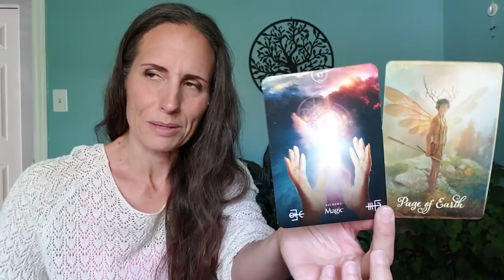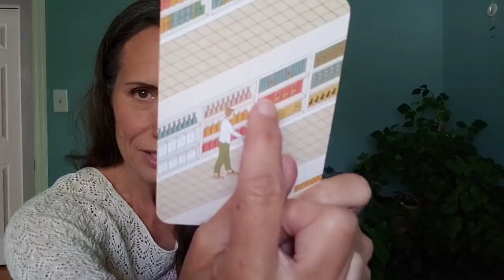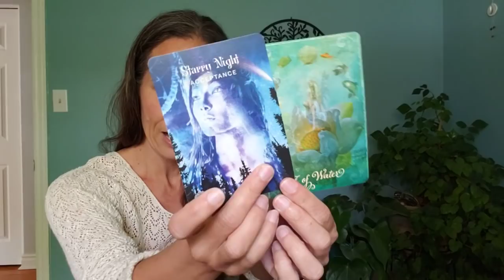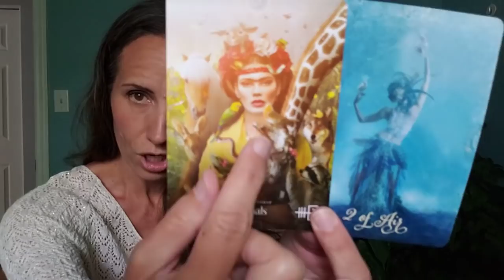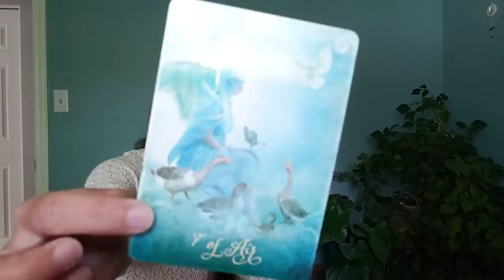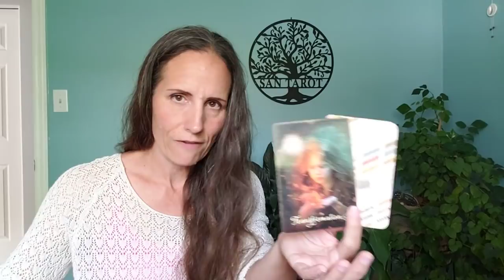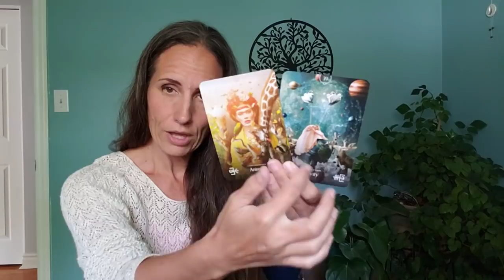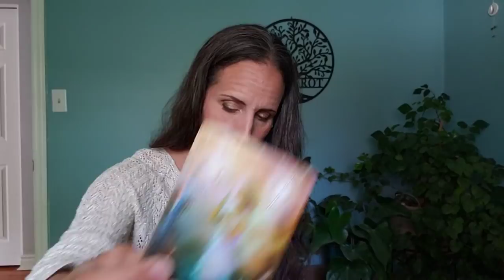Aries - The Winged Ones.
Decks:
The Good Tarot by Colette Baron-Reid
The Elemental Oracle by Stacey Demarco
The Sacred Forest by Denise Linn